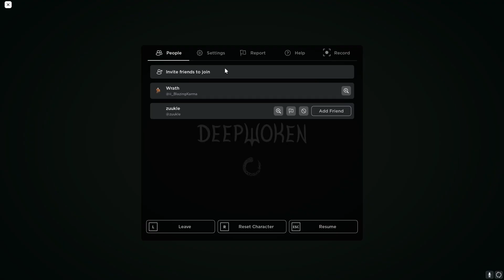Thousand Year Depths War (ft. Zuukle, Determi, Loagnnn, AnonyAnomaly) | Deepwoken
Go check out the other youtubers channel, I don't know if they are gonna make their own perspective but they helped a lot. thanks

ALL HAIL WRATH ON YT